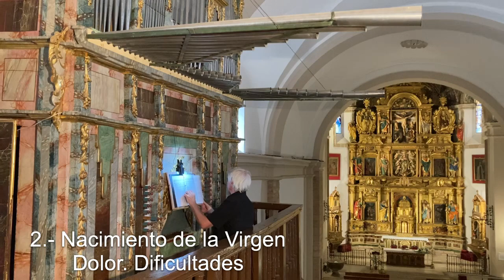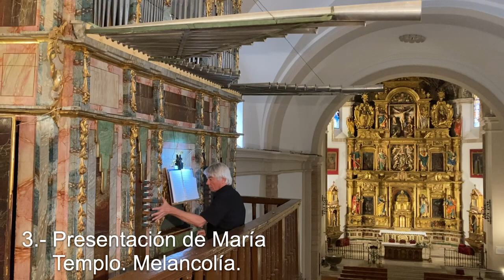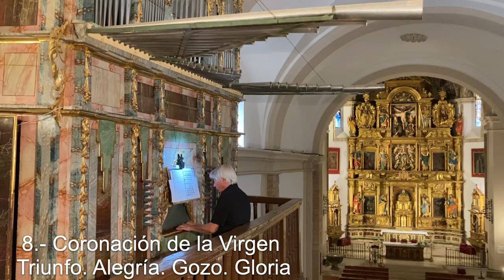Joris Verdin: EL RETABLO de Torre de Juan Abad, 8 piezas sobre las imágenes y cuadros del Retablo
Organ Gaspar de la Redonda 1753, restored by Alain Faye 2002. Eight pieces on the scenes of the Retablo Mayor, restored 2021-22. Recorded 13 July 2022.

8 piezas sobre las imágenes y cuadros que componen el Retablo Mayor:
1 Abrazo de San Joaquín y Sta Ana en la puerta dorada
2 Nacimiento de la Virgen
3 Presentación de la Virgen en el templo
4 Adoración de los Reyes Magos
5 San Juan, apóstol
6 San Miguel, arcángel
7 Calvario, Cristo, Virgen María y San Juan
8 Coronación de la Virgen

The last piece is based on two 18th century pieces, the first from a flemish manuscript and the second from Martin y Coll's Flores de Música.

Textos explicativos de Urbano Patón: see top of the page on my